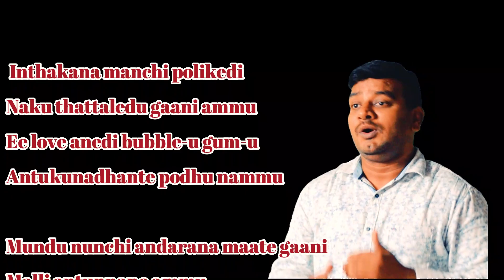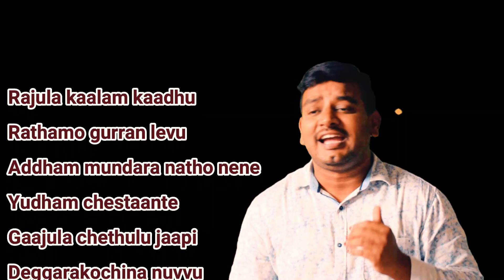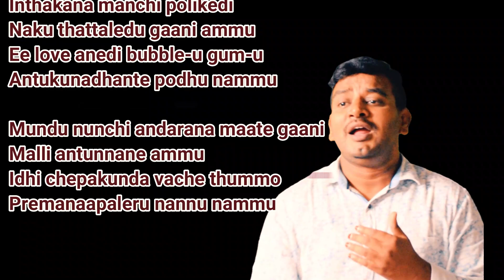Buttabommasongbymasterameen | Alavikuntapuramlo | HappyBirthdayAlluArjun | musicmasterameensahik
Our Addresses:

3-28-10,
Markandraju Peta,
Tuni,
East Godavari District,
Andhra Pradesh,
Pin - 533401

2 nd Branch
Visakha Patnam
Kurmanna Palem

అందరికీ నమస్కారం
సంగీతము & సంగీతవాయిద్యాలు వాయించడంలో పాటలు పాడటం మీ కల ? అయితే మీ కలలను నిజం చేసుకోండి 🎶🎶🎸🎸🎸🎶🎶🎵🎵🎹🎹🎹🎙️🎙️🎵🎼
శ్రీ సాయి శారద సంగీత కళాశాలలో కోర్సులు ప్రారంభించబడినవి.
🎼🎼సంగీత శిక్షణా తరగతులు🎸🎸🎸 సర్టిఫికెట్ మరియు డిప్లమా కోర్సులు🎹🎹🎹🎹🎶🎶🎶🎶🎼🎼🎧
బోధన అంశములు🎻🎻🎼🎵🎹
1.  గాత్రము.🎤
2. వీణ.
3. వయోలిన్. 🎻
4. ఫ్లూట్  🎼
5.  కీబోర్డ్ 🎹
 6. గిటార్  🎸
 7. తబలా. 🥁
 8. నాదస్వరం🎺
            🎤కోర్సు కాల వ్యవధి🎤
  సర్టిఫికెట్ 4 ఇయర్స్& డిప్లమా 6 ఇయర్స్
             🎸ఇవి డైలీ కోర్సులు .🎻
ఇవి కాకుండా summer camp    నిర్వహించబడును.  April 24  to June 5 th
🎹🎹అలాగే అన్నమాచార్య సంకీర్తనలు కూడా నేర్పించు బడును.ఈ కోర్సులకు తగిన విధంగా రోజు గంట నుంచి రెండు గంటవరకు క్లాసు నిర్వహించబడును.🎼🎼🎻🎻 🎸🎸
అందరికీ అందుబాటులో ఉండే విధంగా వారంలో రెండు రోజులు మరియు మూడు రోజులుక్లాసులు కూడా నిర్వహించబడును.   🎸🎸🎸🎸🎼అలాగే Skype లో online classes రెండు లేక మూడు రోజులు నిర్వహించబడును.
     🎼🎹🎺🎸అర్హతలు🎼🎹🎺🎸
 🎻🎻వయసుతో సంబంధం లేకుండా చదవడం రాయడం వచ్చిన వారు మరియు రాని వారు కూడా అర్హులే.   పిల్లలకు కనీసవయస్సు 5 సంవత్సరములు ఉండవలెను.🎼🎼🎼🎺🎺🎼🎶🎶
ఆసక్తికలిగినప్రతిఒక్కరుఉద్యోగస్తులు ,
వ్యాపారస్తులు,పిల్లలు పెద్దలు అందరూ కూడా ఈ కోర్సులో చేరవచ్చు.
🎸🎼🎸   అడ్మిషన్లు జరుగుచున్నవి. 🎺🎸
 🎼🎼సమ్మర్ క్యాంప్ క్లాసులు ఏప్రిల్                      24 నుండి ప్రారంభం .అలాగే అన్నమాచార్య సంకీర్తనలు క్లాసులు ప్రతి నెల జరుగుతున్నవి .కోర్సులోచేరాలనుకునే విద్యార్థులకు ఒక పాస్పోర్ట్ సైజ్ ఫోటో తో మరియు ఒక గుర్తింపు కార్డుతో కళాశాలను సంప్రదించవలెను  .
🎻🎻సంప్రదించవలసిన చిరునామా. 🎸🎸           🎼శ్రీ సాయి శారద సంగీత కళాశాల తుని మరియు కూర్మన్నపాలెం విశాఖపట్నం.🎶🎎

Skype ID : ameenshaik88

Please share to music interested people, thank you.
Srisaisarada Sangeethakalasala Tuni

butta bommasongdanceperformance,
buttabomm songreaction,